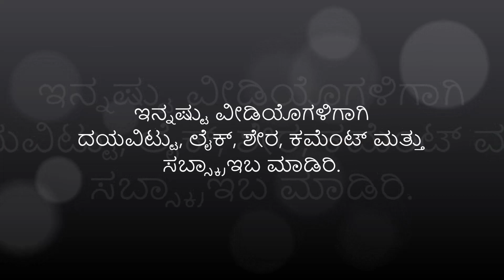ಅಳತೆ ಮಾಡುವ ಸುಲಭ ವಿಧಾನ | Body measurements for women in Kannada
ಈ ವೀಡಿಯೊನಲ್ಲಿ ಅಳತೆ ಮಾಡುವ ಸುಲಭ ವಿಧಾನವನ್ನು ವಿವರಿಸಿರುವೆನು.
( Body measurements for women in Kannada )